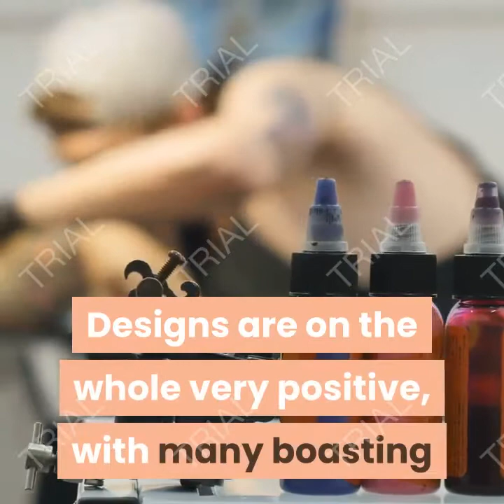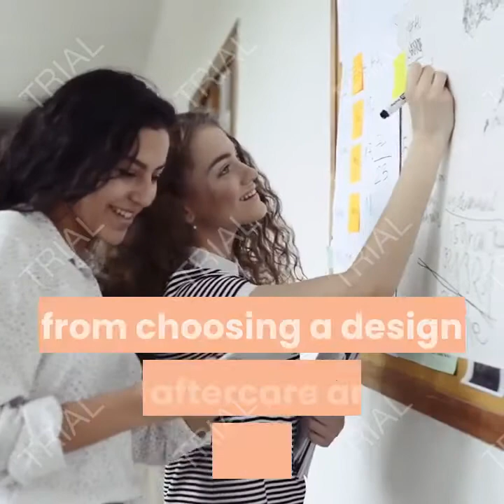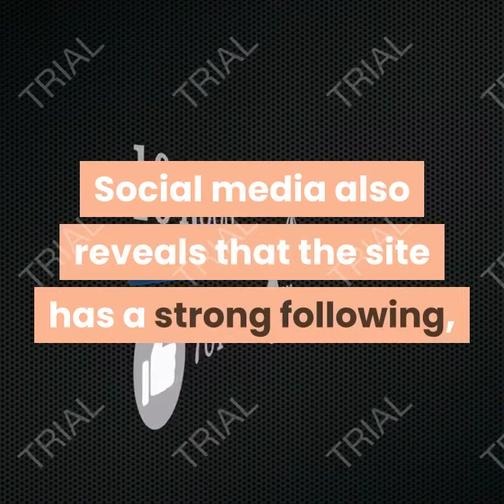miami ink tattoo designs Honest review Get latest Tattos|Exact Five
Miami Ink Tattoo Designs is a website offering its members 25,000 tattoo designs in 60 categories. Members can then simply select the tattoo they like, print it out and bring it to a tattoo artist.